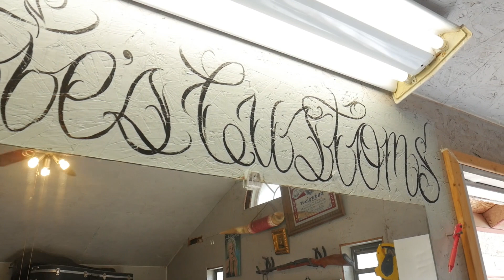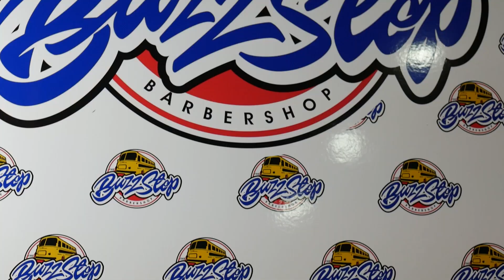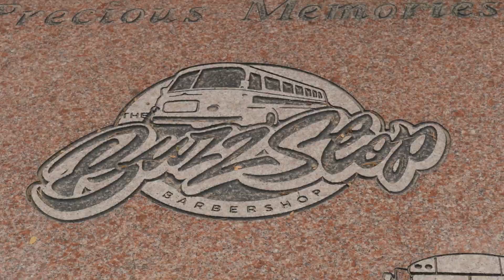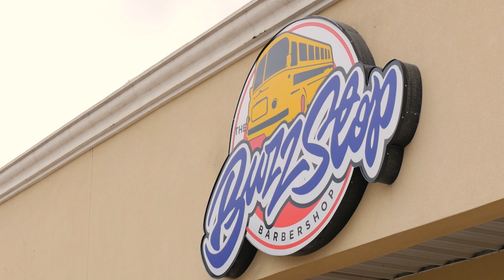The Buzz Stop BarberShop Documentary (Documented by Drew Espinoza)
Dedicated to the Sandoval Family.

Credits
JayBo - (Unreleased)
Explosions in the Sky - Home & your Hand in Mine  (Goodbye)
Candelion - Pretty Little Liar (Instrumental)